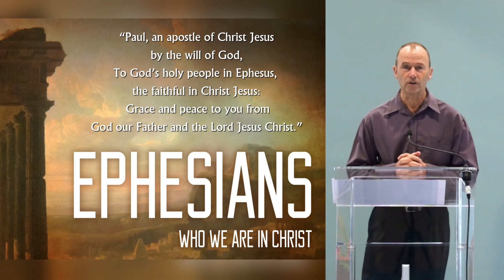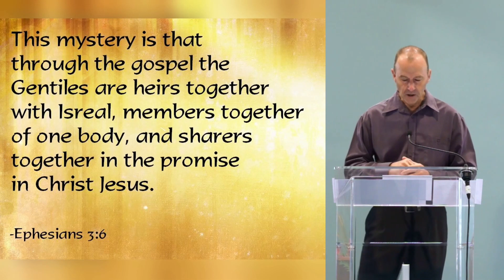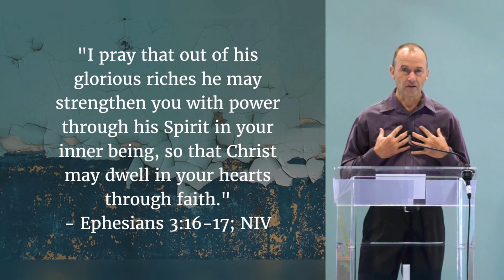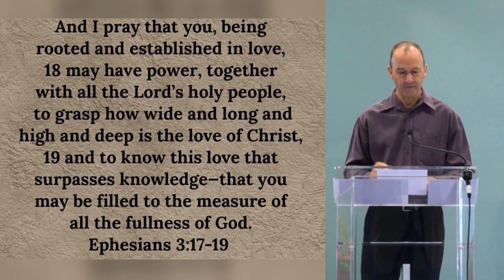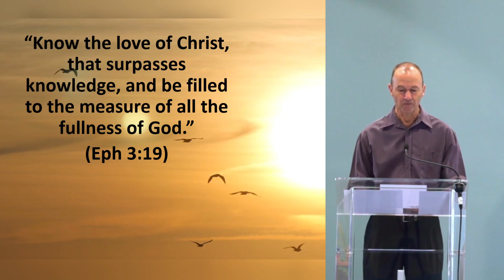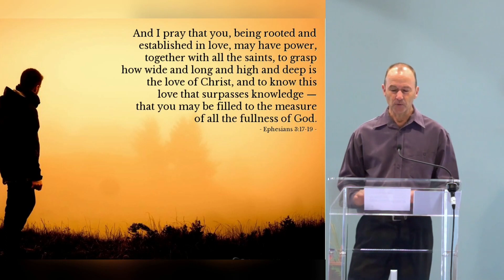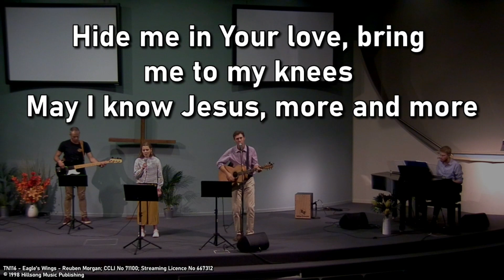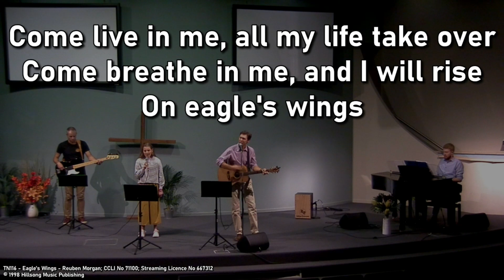Paul's Powerful Prayer - 31 May 2020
Steve speaks on "Paul's Powerful Prayer" - Ephesians 3:16-19